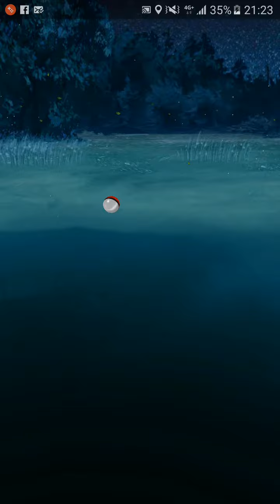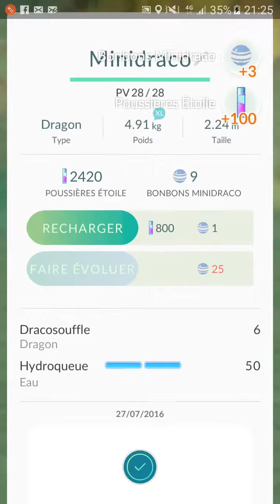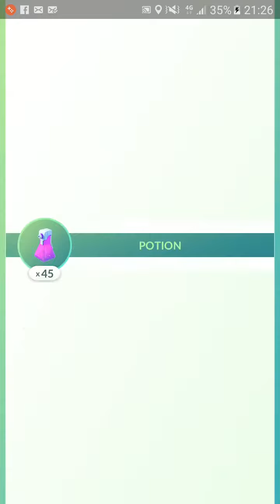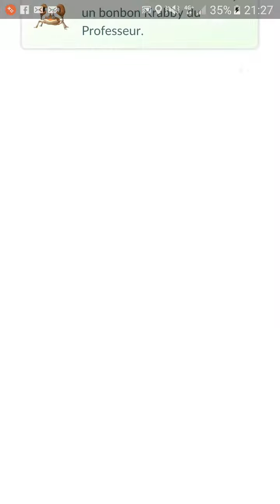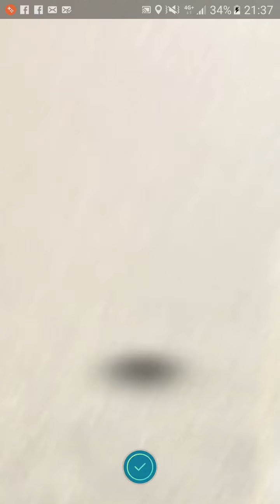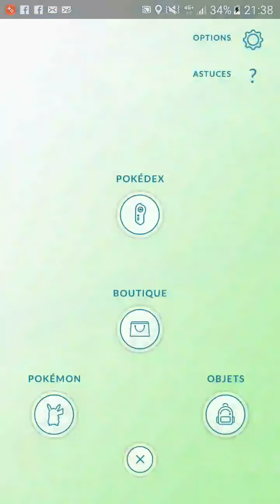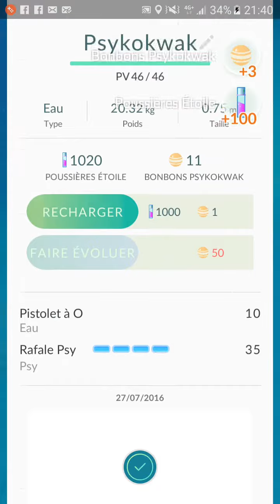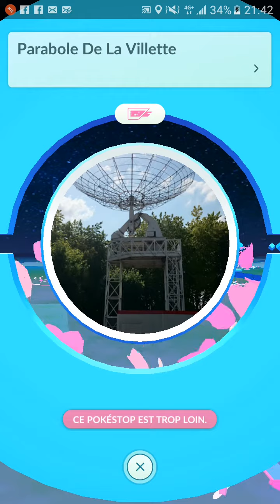Pokemon Go - Chasse aux Pokemon au Parc de la Vilette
Let's play : Pokemon Go - Chasse aux Pokemon au Parc de la Vilette